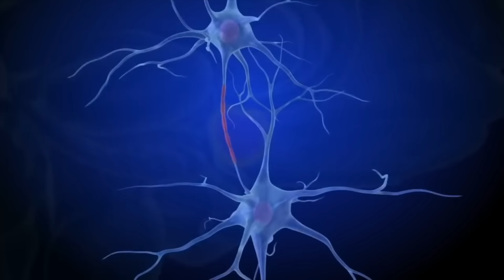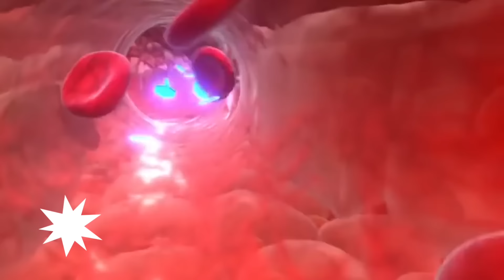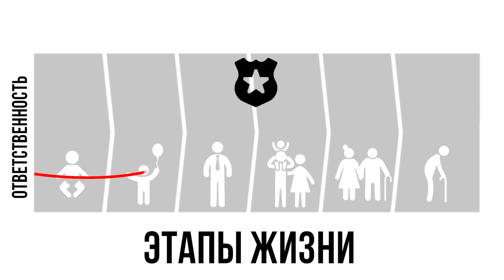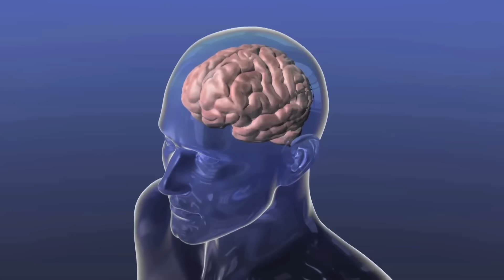Что скрывает Терминатор 2: Судный День?